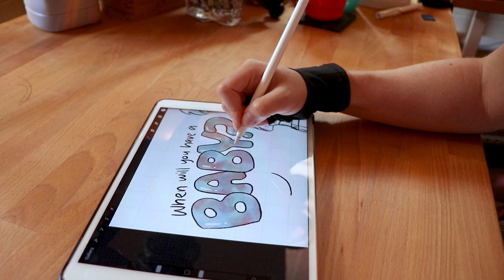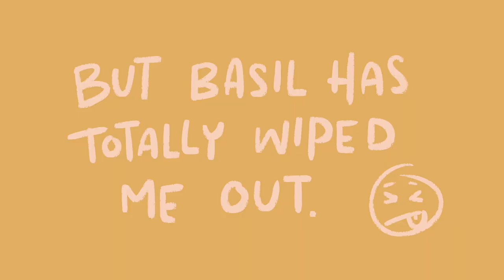STUDIO VLOG | New Puppy Edition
In today's studio vlog, I want to introduce you to the newest member of our family -- Basil the puppy!

We have been talking about getting a second dog for ages, but we finally decided to pull the trigger when we got hit with a massive case of baby fever. So the casual desire for a puppy became much more of a need.

We rescued Basil from a shelter about an hour and a half away, where she had lived since she was born. She's a happy, healthy pup who absolutely did the trick -- the baby fever is GONE. This little devil has completely taken over our lives. And she's growing so much every day 😭

Want access to dozens of pages of freebies, including planner printables, lettering worksheets, and more?

Sigma 35mm 1.4 Art Lens
Rode VideoMic Go